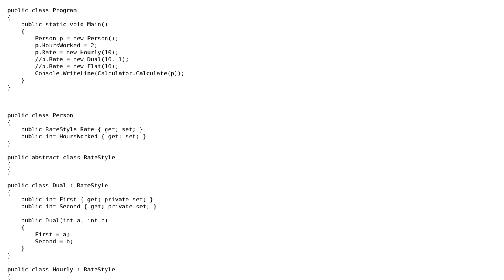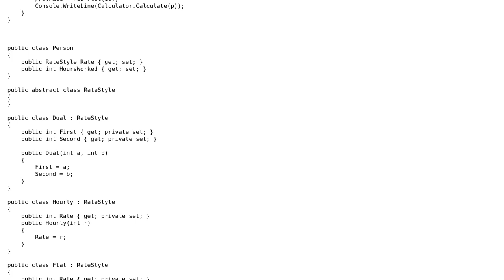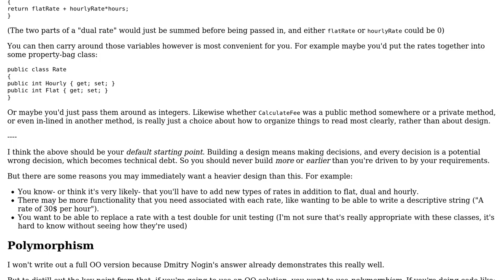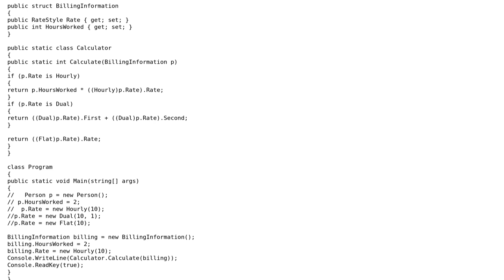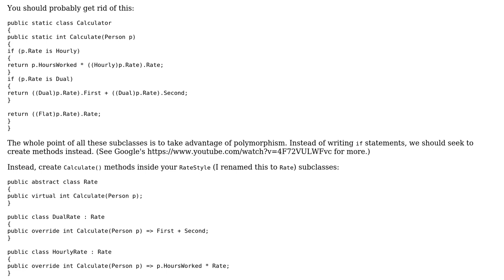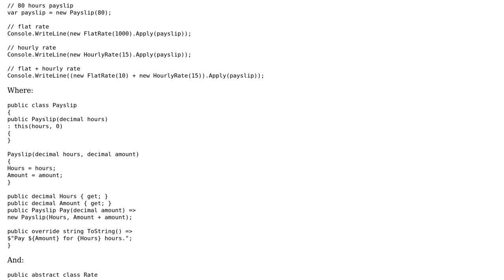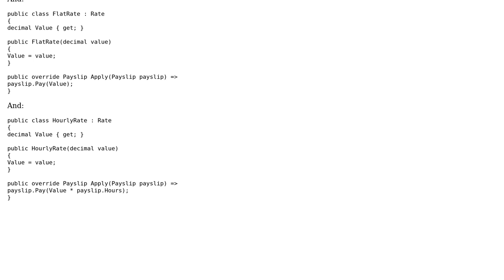Code Review: Billing for work using an hourly, dual, or flat rate (4 Solutions!!)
Code Review: Billing for work using an hourly, dual, or flat rate

With thanks & praise to God, and with thanks to the many people who have made this project possible! | Content (except music & images) licensed under CC BY-SA | Music | Images & others | With thanks to user Tolani user Mateen Ulhaq user haosmark user Dmitry Nogin user Ben Aaronson and the Stack Exchange Network Trademarks are property of their respective owners. You are responsible for your own actions.